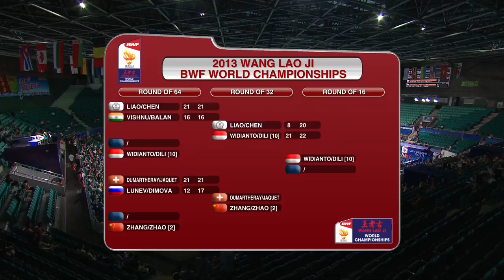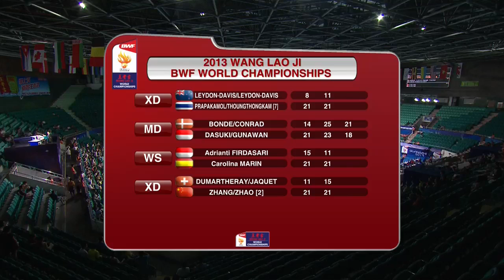R32 - XD - Zhang N./Zhao YL. vs A.Dumartheray/S.Jaquet - 2013 BWF World Championships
Event: Wang Lao Ji BWF World Championships 2013 - Round 32
Date: 5 August 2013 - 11 August 2013
Venue: TianHe Indoor Stadium, Guangzhou
Players: Zhang Nan / Zhao Yunlei (CHN) vs Anthony Dumartheray / Sabrina Jaquet (SUI)

**Availability**

Due to media rights or government internet restriction, live streaming and delays of Wang Lao Ji BWF World Championships 2013 are not available in the following countries until 12 August 2013:
- Brunei
- Canada
- Denmark
- Germany *delays available
- Hong Kong
- Macau
- Malaysia
- United States

Live streaming and delays of this event are not available in:
- India until 12 February 2014
- Japan until 26 August 2013
- Russia until 12 August 2014

Highlights from Round 32 onwards are available worldwide except:
- Brunei (available 12 August 2013 onwards)
- Japan (available 26 August 2013 onwards)
- Malaysia (available 12 August 2013 onwards)
- India (available 12 February 2014 onwards)
- Russia (available 12 August 2014 onwards)

Check your local channel listing for more broadcast of Wang Lao Ji BWF World Championships 2013.

-WANG LAO JI BWF WORLD CHAMPIONSHIPS 2013-
The most prestigious tournament in Badminton, competing as individuals in five events—Men's and Women's singles, Men's and Women's doubles, and Mixed doubles, the last man (men) standing will be conferred the World Champion(s). First held in 1977 and originally held every two years, the World Championships has since 2003 been held every year except the Olympic years, where the winner of the Olympic title is considered the 'world champion' in all but name.

The 2013 edition of World Championships will be the second time for China Badminton Association to host, taking place 5 -11 August 2013 in Guangzhou. The Championships will be held at the 10,000 capacity TianHe Indoor Gymnasium and will see approximately 400 of the world's top players representing five continents competing for the title of World Champion. Welcome to BadmintonWorld.TV, the official Badminton World Federation channel bringing you live, catch-up and delayed streaming of the major events on our calendar such as the MetLife BWF World Superseries and the BWF World Championships. You will also find official highlights, badminton news and features.